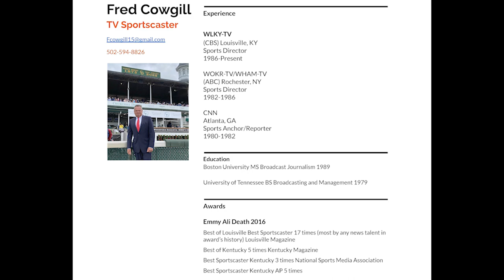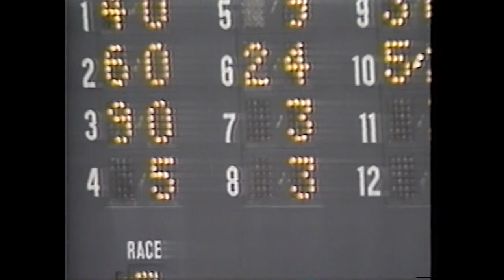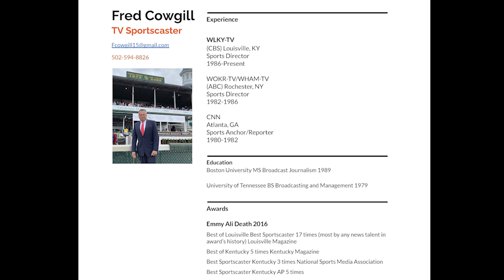Fred Cowgill 2023 Resume